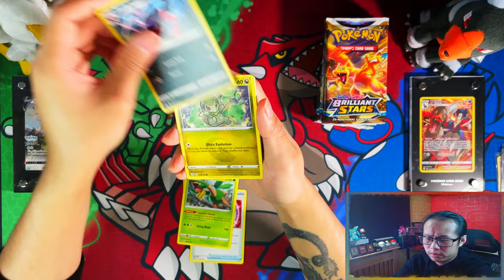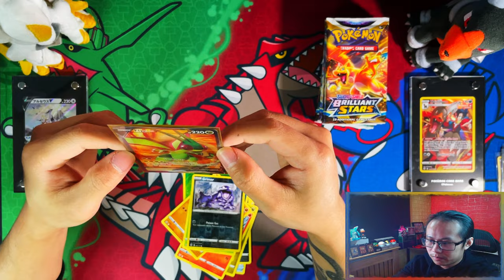*1 Step Closer To Master Set!* *Day 27 Pack 27* Pokemon Brilliant Stars Opening A Booster Pack A Day